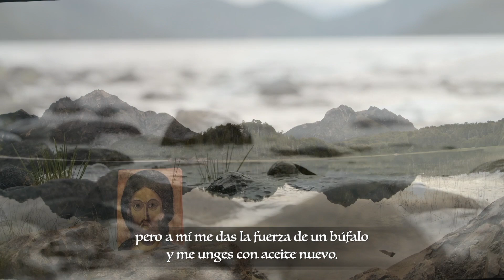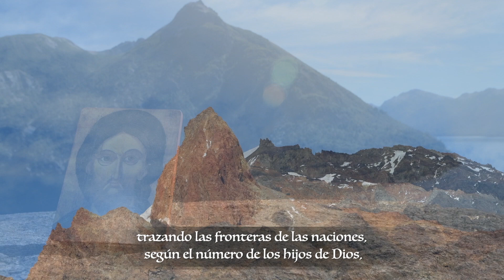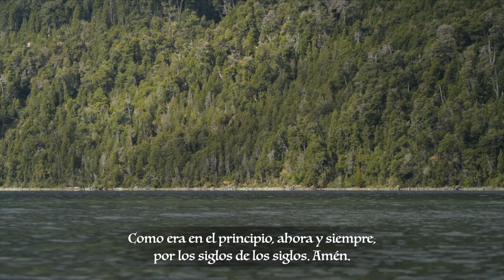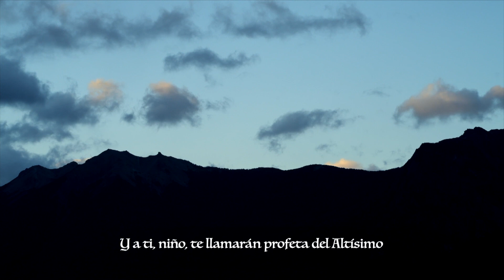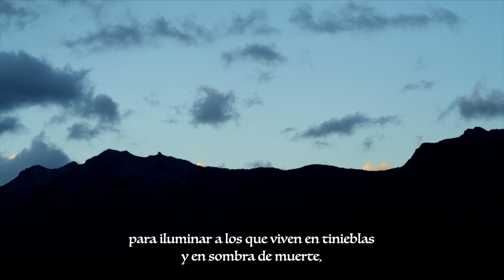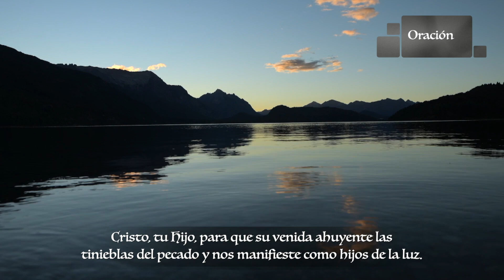Laudes - Sábado II Semana de Adviento